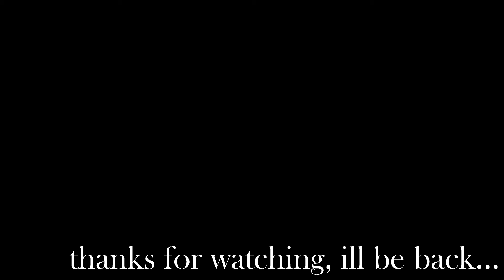Venom LTBC Review! | Copy & Paste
socials: @llikybirdy everywhere